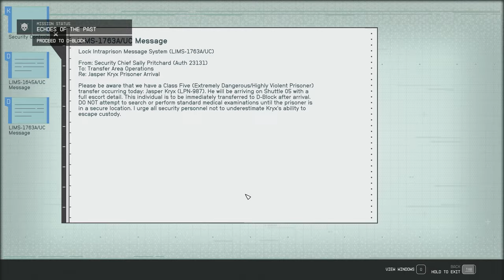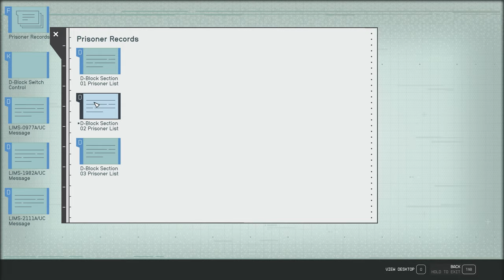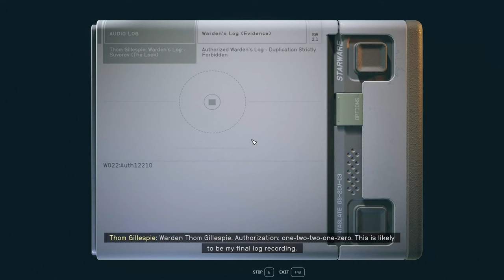Starfield Echoes of the Past Drake 111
Accompanied by Mathias, Professor Drake explores The Lock on Suvorov for clues about Kryx's Legacy in Starfield's "Echoes of the Past" quest for UC SysDef.